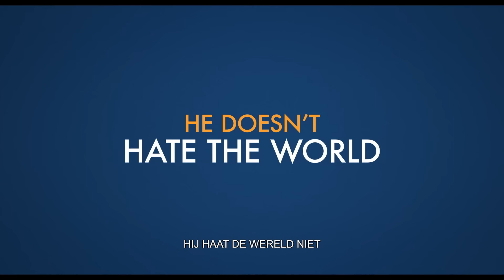A Man Called Otto - officiële trailer [ondertiteld]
vanaf 2 februari in voorpremière

A MAN CALLED OTTO is gebaseerd op de komische en ontroerende New York Times-bestseller en vertelt het verhaal van Otto Anderson (Tom Hanks), een norse weduwnaar met vastgeroeste gewoonten. Wanneer er een druk jong gezin naast hem komt wonen, krijgt hij te maken met de goedgebekte en hoogzwangere Marisol. Uiteindelijk ontstaat er een wonderlijke vriendschap die Otto’s leven op zijn kop zet. A MAN CALLED OTTO is een grappig, hartverwarmend verhaal dat laat zien dat sommige gezinnen bepaald geen alledaagse achtergrond hebben.

A MAN CALLED OTTO is geregisseerd door Marc Forster (Finding Neverland) en de hoofdrollen worden gespeeld door Tom Hanks (Philadelphia, Forrest Gump, Cast Away), Mariana Treviño (Club the Cuervos), Rachel Keller (Fargo) en Manuel Garcia-Rulfo (The Magnificent Seven). Voor het scenario tekende David Magee, die al enkele keren voor een Oscar is genomineerd: Life of Pi (2012) en Finding Neverland (2004). De film is gebaseerd op de bestseller A Man Called Ove van Fredrik Backman en op de gelijknamige Zweedse film van Hannes Holm. De productie van de film is in handen van Rita Wilson, Tom Hanks, Gary Goetzman en Fredrik Wikström Nicastro.